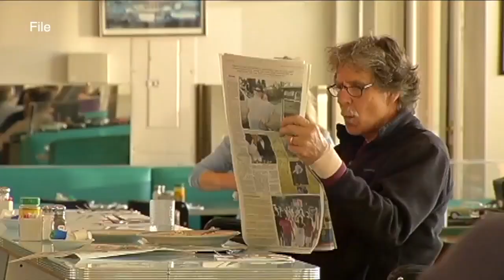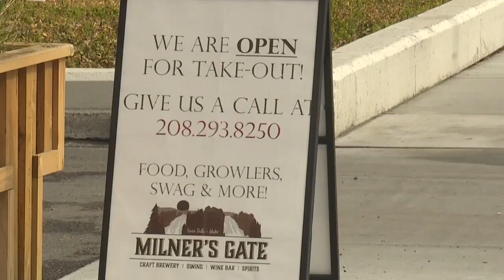Blaine County Tourism & COVID-19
Already experiencing the return of many visitors, the summer months will be very important for Blaine County